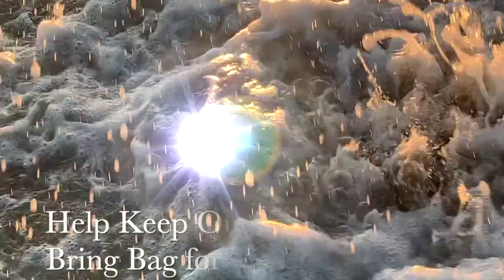Rocky Point Mexico Beach Rules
Are Rocky Point Mexico Beaches Open? Yes! As of August 1, 2020 "Arizona's Beach" is open again. This video gives the Rocky Point Beach Rules and Times you need to know.